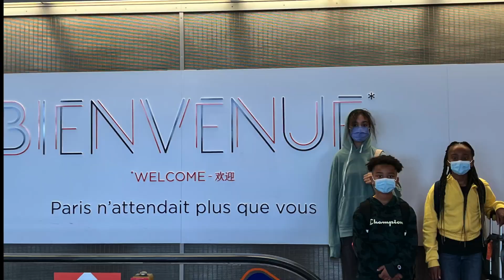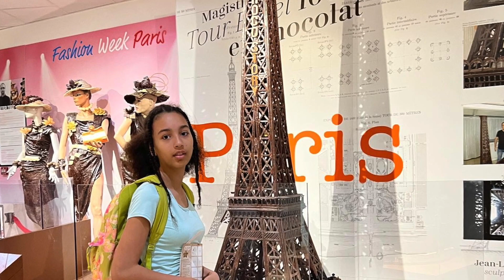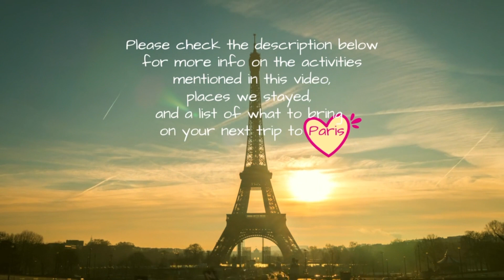Family Travel: Visiting PARIS and DISNEYLAND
We surprised our 11-year old with a family trip to Paris, and a 2-day fun adventure at Disneyland Paris for her birthday.

More information about our trip:
Where we stayed:

Note: Our channel is supported by its audience. Some links will allow you to purchase products or experiences provided by other merchants and we may earn a small commission for having recommended it, at no additional cost to you.